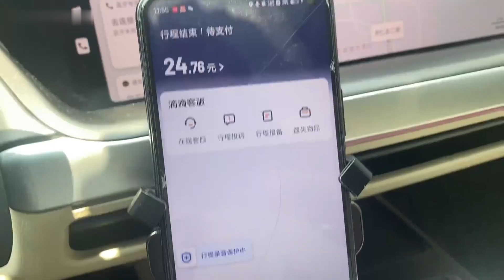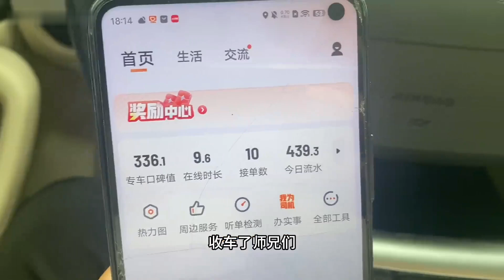重生之我在成都跑网约车【啊黑man】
嗨~大家好！这里是人黑心不黑的工地小伙阿黑🧍🏽
这是我在YouTube的唯一官方频道：啊黑man

96年精神小伙，来自四川，送过外卖，创业失败
目前依然在工地努力搬砖中💪🏽，人称工地陈伟霆哦~
我会每天在这里分享我的美食记录、搬砖日常
希望我的视频能够带给你快乐~